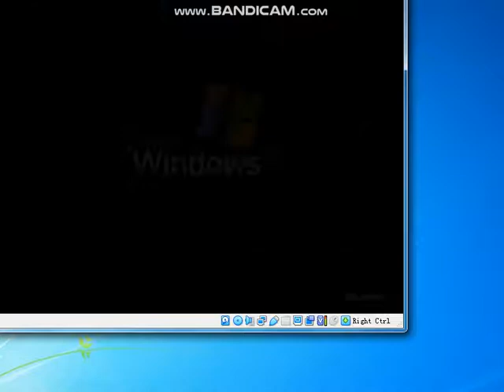Windows XP BSOD #6 (No Sounds BSOD)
Noclose.exe BSOD used.